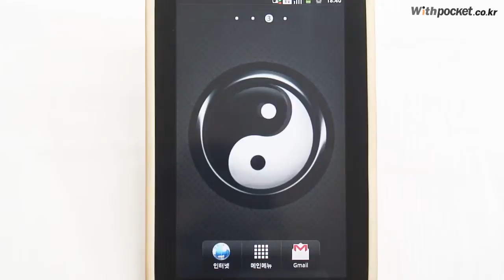[Android Live Wallpaper] FengShuiYinyangBW